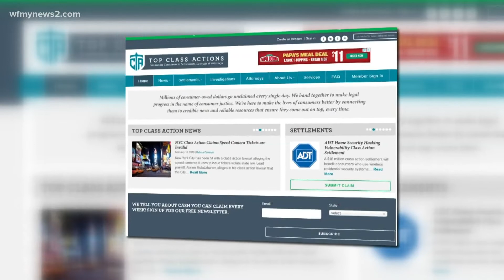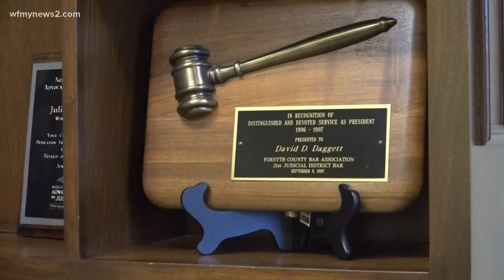Milk action lawsuit settlement finally pays out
It took four and half years to get $7.51 but all they had to do was spend a couple of minutes signing up online back in 2017.